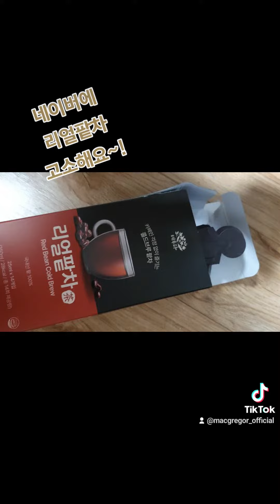장나라 1분만에 그리는법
고소하니
아메리카노 대신 마시기 너무좋아요

네이버에 리얼팥차!